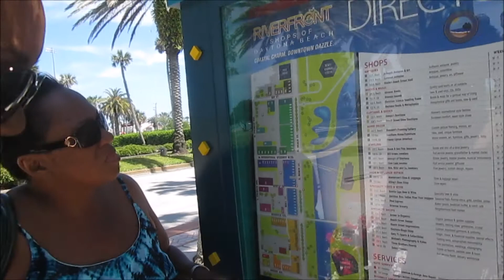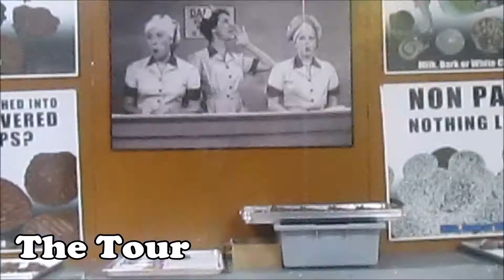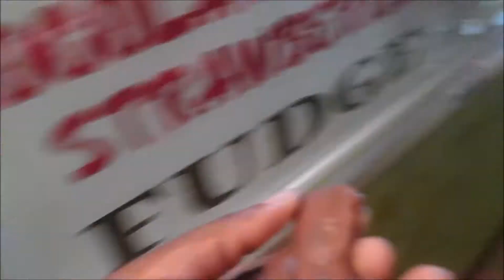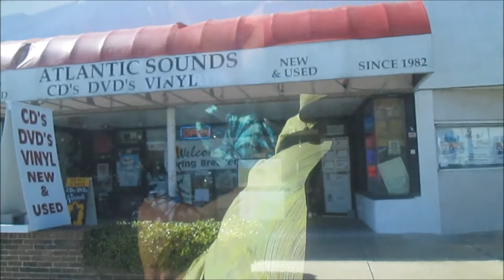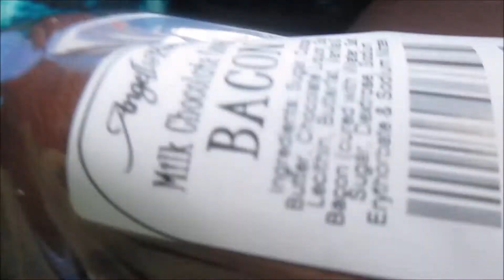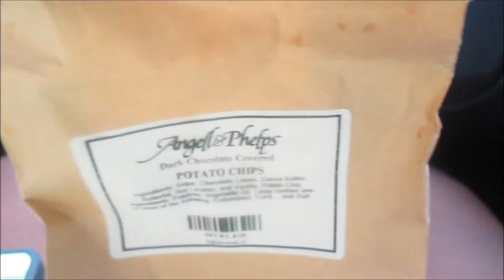Birthday Weekend : Daytona Beach